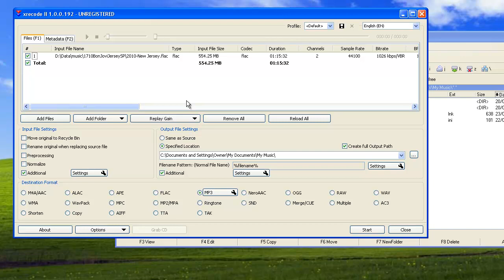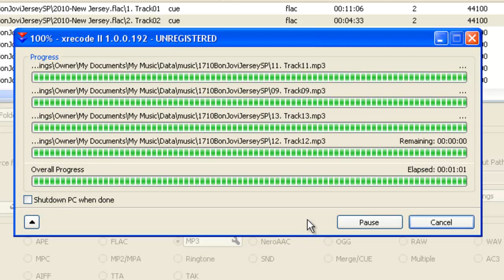แปลง .flac เป็น .mp3 ไม่มี .cue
แปลง .flac เป็น .mp3 โดยไม่มีไฟล์ .cue ใช้ xrecode ในการแปลง โดยให้โปรแกรมแบ่งตามเสียงเงียบที่เป็นช่วงต่อในแต่ละเพลง